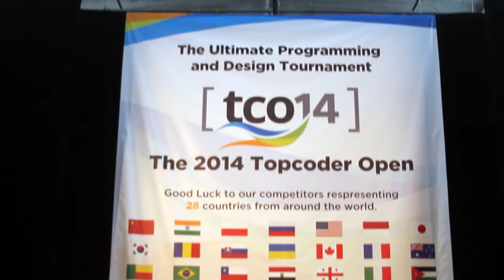Narinder Singh, Appirio | Topcoder Open 2014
Narinder Singh, Appirio, at Topcoder Open 2014 with Jeff Frick.